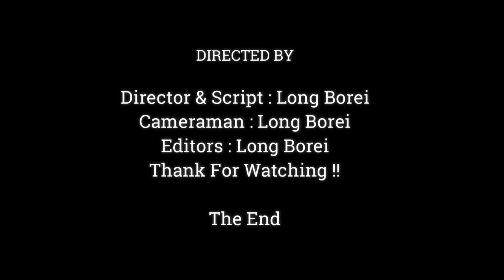Why Anna Did Wrong To Her Own Baby.? Poor Baby Anissa Never Hate Her Mom Even If Anna Hate So Much,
Dear all Value Visitor, This Videos We Want To Show You About , Why Anna Did Wrong To Her Own Baby.? Poor Baby Anissa Never Hate Her Mom Even If Anna Hate So Much,